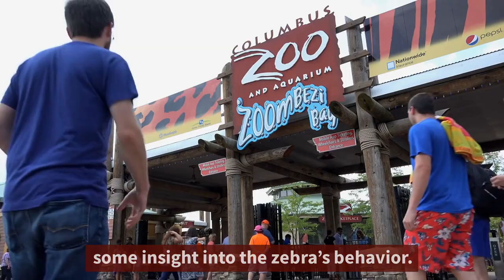Zebra Attacks Man In Ohio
A zebra in his own home field was killed by Sheriffs department.  They said it was aggressive so they shot it for coming near them...  Why did they not leave the field? Why did they not use tranqulizers?  Why did they tell it to back up like it spoke english?  Regardless its a sad day in the animal kingdom.

During mating season, all animals are naturally more defensive, or as some would say aggressive. Please give them space because they dont understand the same as we do.  We humans believe animals should behave like us. So much so by 2050, I believe the movie Zootopia will be coming to life.

Best Training for Starting or Running a business, plus marketing and advertising training beyond any money value.  How much would you pay to learn how to make 100k a month?